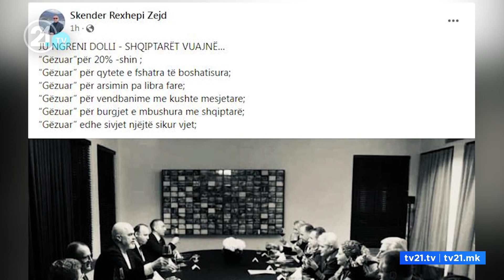Folën për të ardhmen e përbashkët Maqedoni-Shqipëri! Ahmeti: Pa shqiptarët nuk ka Maqedoni